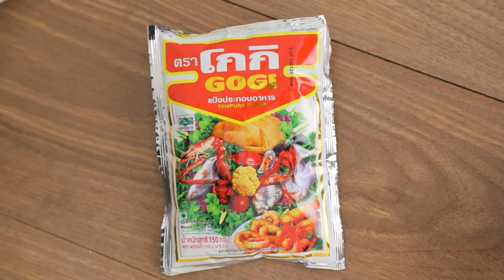อาจารย์ยิ่งศักดิ์ สุขอย่างยิ่ง EP.11 [1/3] มาเที่ยวสถานตากอากาศบางปู มากินปู มาดูนก มาลีลาศ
รายการวาไรตี้ทอล์กท่องเที่ยว เดินทางไปค้นหาความสุขรอบตัว เพลิดเพลินกับนานากิจกรรมเฮฮาปนสาระ ผ่านการนำเสนอเนื้อหา น่ารัก อบอุ่น เพราะความสุขสำหรับบางคน อาจเกิดจากการ กินอิ่ม นอนหลับ ท่องเที่ยว ได้ทำอะไรที่อยากทำ เท่านี้ก็มีความสุข

▲Line @yingsakfood